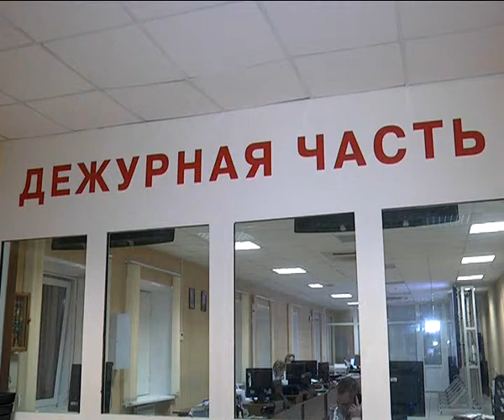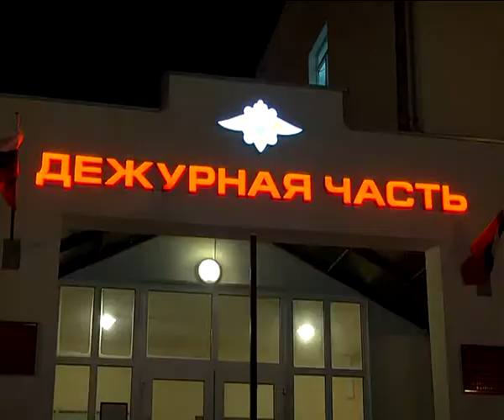Рязанские полицейские задержали злоумышленника